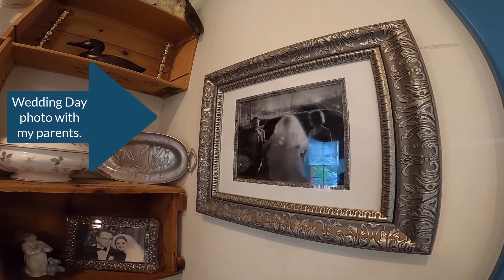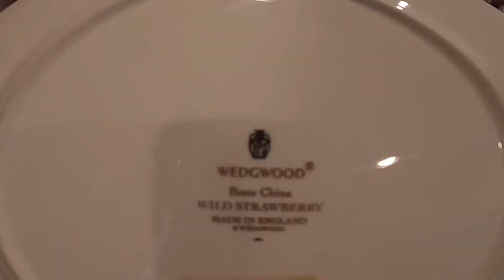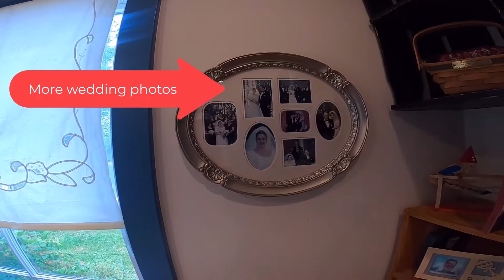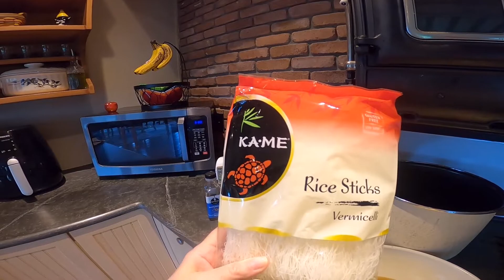Dining Room tour and Chicken Stir Fry Recipe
See my Dining Room and let's make Chicken Stir Fry for dinner!

Chicken Stir Fry Recipe
Serves 5-6
Ingredients:
Stir Fry Sauce:
1/3 cup low sodium soy sauce
1/4 cup sesame oil
1 TBSP corn starch

Put the 3 ingredients in a shaker bottle and mix well. You can also add chopped garlic to the sauce.

Stir Fry Ingredients:
4-5 thin chicken breasts sliced into strips.
2 TBSP sesame oil and 2 TBSP vegetable oil
chopped veggies (I used 1 red bell pepper, 1 yellow squash and 1 small onion.)
3 garlic cloves chopped (either add to stir fry sauce or into the veggies)
1 package rice noodles (I used thin noodles)
1 can sliced water chestnuts
1 green onion chopped

Directions:
Heat 2 TBSP vegetable oil and 1 TBSP sesame oil in a wok or frying pan. Set burner temperature on medium high.
Set a pot to boil noodles. (Note: check the noodle package for cooking directions! Some rice noodles can be added right into the stir fry without boiling!)
When oil is hot, add the sliced chicken and stir while it cooks.
The chicken should not be pink at all after cooking for several minutes.
Remove cooked chicken from the wok and drain the excess liquid from the wok. Pour 1/2 the stir fry sauce on the chicken and cover to keep warm.
In empty wok, add 1 TBSP sesame oil and the chopped vegetables including the water chestnuts. Stir and scrape the bottom of the wok with a clean utensil (not the raw chicken one!!)
Add the chopped garlic and the rest of the stir fry sauce over the vegetables.
Cook for 5 minutes, as you stir and the sauce thickens.
Add the chicken back into the wok and keep stirring for a few more minutes.
If your water is boiling, add the rice noodles and cook according to the package. (Mine took 3 minutes) Drain rice noodles and set aside.
Mix rice noodles and chicken and veggies together in the noodle pot.
Sprinkle stir fry with chopped green onion.

Dinner is ready! Enjoy!